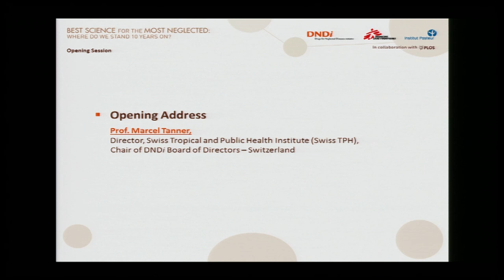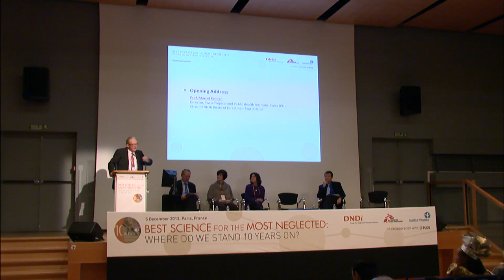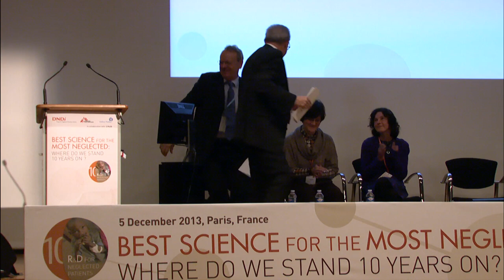Prof. Marcel Tanner - DNDi 10-Year Paris Event 2013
Prof. Marcel Tanner, Director, Swiss Tropical and Public Health Institute (Swiss TPH), Chair of DNDi Board of Directors, Switzerland, speaks at DNDi's 10-year anniversary event on 5 December 2013 in Paris, France, at the Institut Pasteur.

This scientific event "Best Science for the Most Neglected -- Where Do We Stand 10 Years On?" was co-hosted by DNDi's founding partners, Institut Pasteur and MSF, in collaboration with PLOS.